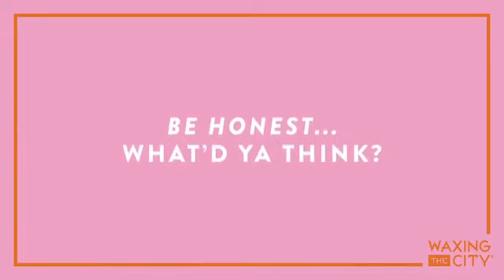Brazilian Waxing Enterprise | Brazilian Wax in Enterprise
Searching for waxing in Enterprise? Voted BEST of the Wiregrass 2018 & 2019 & 2020🏆

Our bikini waxing and Brazilian wax salon provides Brazilian wax, lip waxing, and leg waxes, carried out by qualified estheticians. For cost and prices for our waxing services in Enterprise, including Fort Rucker and Daleville, then Ring us soon. Related Subjective Information: Not far from Boll Weevil and N Main St, Not far from Hillcrest, waxing Enterprise, Brazilian near me in Enterprise, Brazilian wax, best numbing cream before Brazilian wax, Near to Enterprise State Community College within Enterprise, bikini waxing cost, Including post codes 36303 and 36301, how long do bikini waxes last, Brazilian wax, eyebrow before and after, Near to Fort Rucker, Brazilian waxing before and after, how much are eyebrow waxing in Enterprise, Coffee, how to make lip fillers last longer, bikini wax, Brazilian wax near me, bikini before and after, Near to Boll Weevil within Enterprise, Including areas Opp, Andalusia and Samson For waxing in Enterprise, ring us as soon as possible, phone code